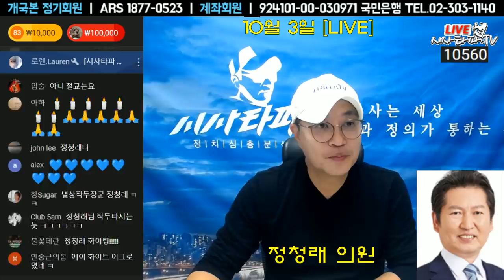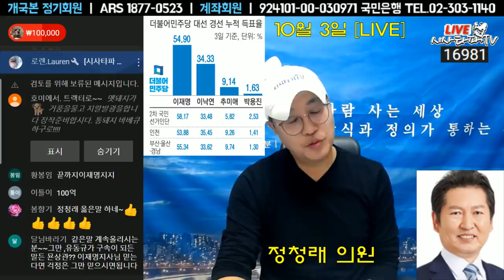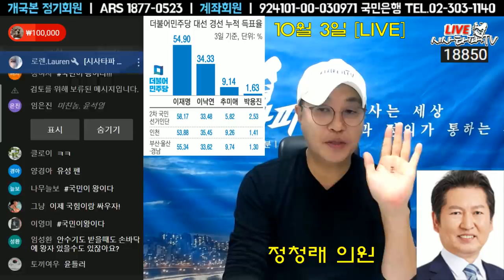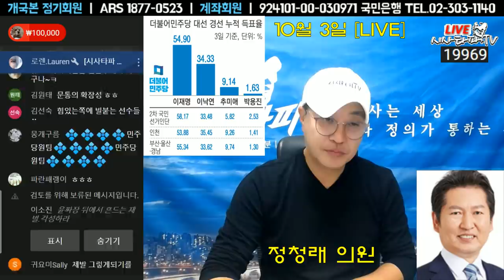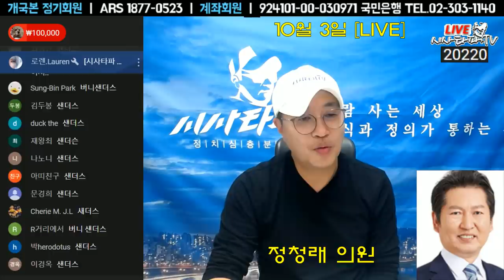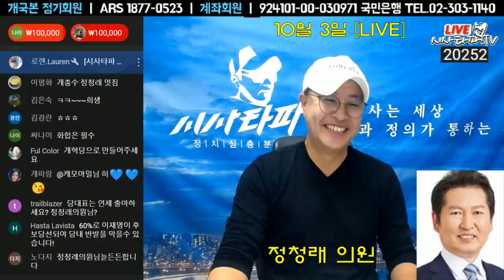[필시청]-정청래 의원 신들린 예측-최종결과는 58% 유동규 구속은 걱정 할 것 없다